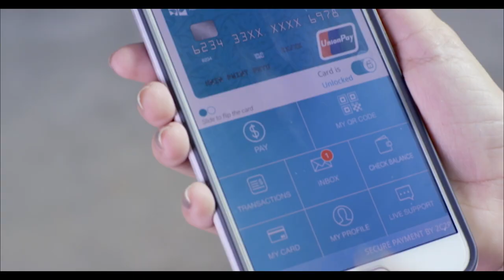Myo Min Tun : All the players performed well in the pitch